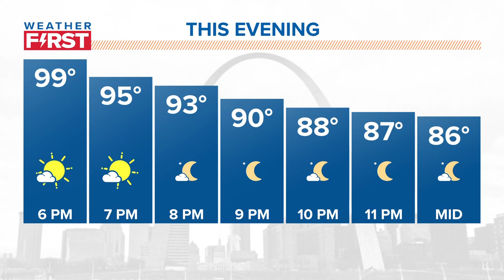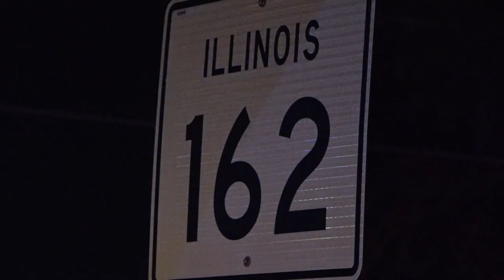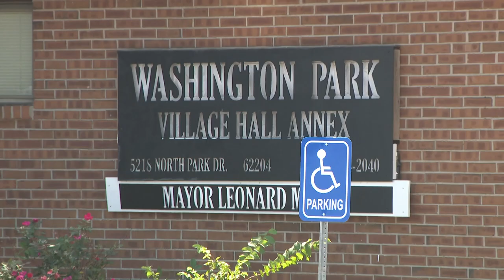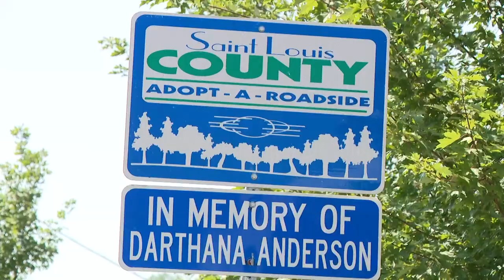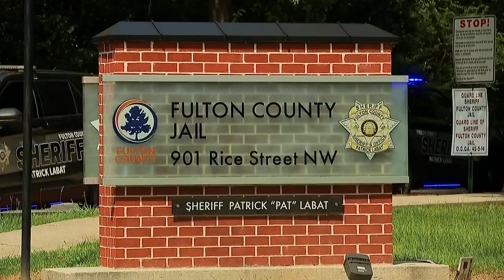St. Louis news | August 24 | 5 p.m. update | Bus delays as SLPS drivers call off due to heat